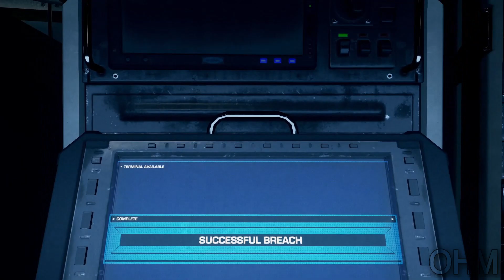Call of Duty: Infinite Warfare | Operation Port Armor Walkthrough on Veteran Difficulty Part 4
Call of Duty: Infinite Warfare | Operation Port Armor Walkthrough on Veteran Difficulty Part 4 1080p 60FPS